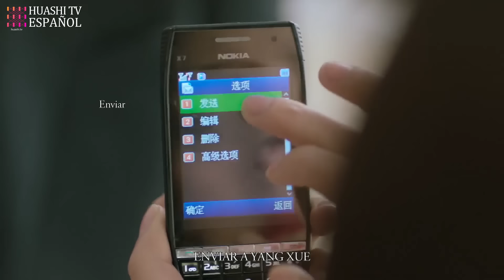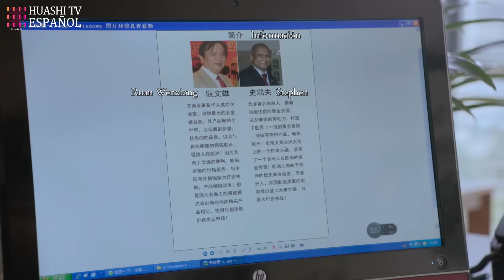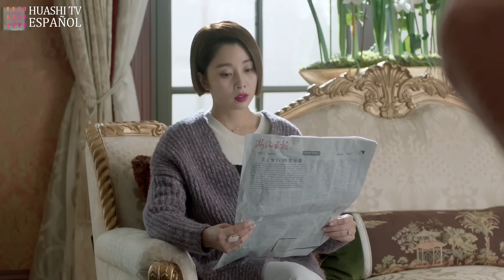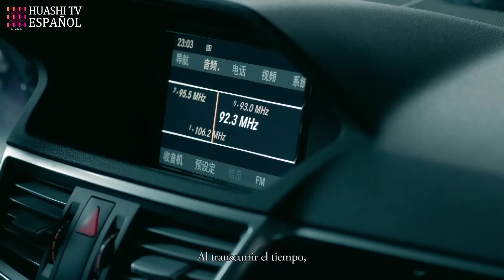[Doblado ESP] Volan los Plumas EP21 ¡Excelente Doblaje! ¡Conmovedor y Premiado trabajo de China!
Serie China: Volan los Plumas

SINOPSIS:
Los habitantes de la aldea de Chenjia recogieron a un huérfano que lloraba en la nieve, y no esperaban que el hombre llamado Plumas de Pollo más tarde les llevara realmente al cielo, convirtiéndose en una leyenda local. Desde pequeño, aprendió de la experiencia de los adultos en el intercambio de plumas de pollo por azúcar, y aprendió a valorar rápidamente los bienes para intercambiarlos y obtener los máximos beneficios. Los aldeanos salieron a ganarse la vida fue detenido, pluma de pollo almacén de fuego para salvar a la gente del pueblo, pero se vio obligado a abandonar el campo en busca de refugio, antes de salir tío Jinshui le dio el nombre de Chen Jianghe, puesto esperanza ilimitada. Chen Jianghe viajó por toda China y conoció por error al amor de su vida, Luo Yuzhu. Su romance no fue bien recibido, e incluso fue interrumpido por el tío Jinshui, que deliberadamente creaba conflictos y golpeaba a los tortolitos. Luo Yuzhu se marchó tristemente a otro país, se casó en la pobreza y formó una familia con otra persona. Chen Jianghe, sin embargo, la retiene desde hace ocho años mientras monta su propio negocio. Tras la muerte de su ex marido, Luo Yuzu se lleva a su hijo entre los dientes y se reencuentra con Chen Jianghe en el cruce de trenes, decidiendo que nunca se separarán en esta vida. Marido y mujer se unieron para conquistar el mar de los negocios, la venta de hardware y grandes almacenes con sus hijos, la superación de cinco obstáculos y seis generales, la superación de la crisis de integridad, ganó la confianza del mercado, hizo que los bienes pertenecientes a su propia marca, será la industria minorista tradicional para lograr el último y hacer el comercio electrónico por Internet, para unirse al nivel estratégico nacional de la Franja y la Ruta en el torrente será el negocio de la difusión al mundo. Al mismo tiempo, se enfrentan a decisiones emocionales, la transformación de la relación entre marido y mujer, el cierre de los familiares, y la relación con sus hijos también acompañado por los altibajos del camino lleno de baches de los negocios. En otra noche de nieve, la pareja se embarca en un tren con destino a Siberia y Europa al mismo tiempo, en el que les espera la siguiente parada.

💓EPISODIOS: 20